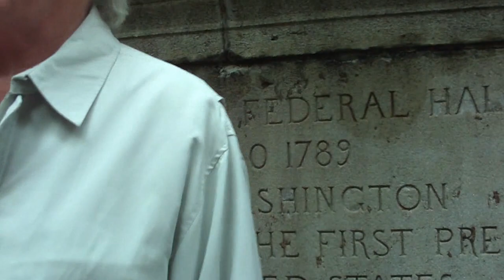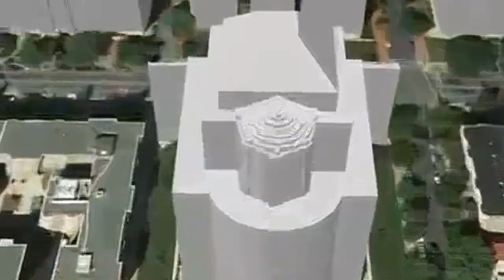David Icke - Freedom...Just Another Word For Nothing Left To Lose